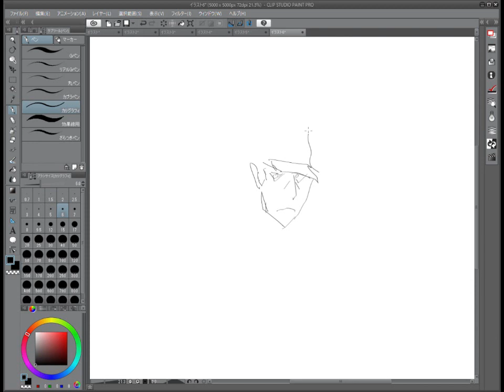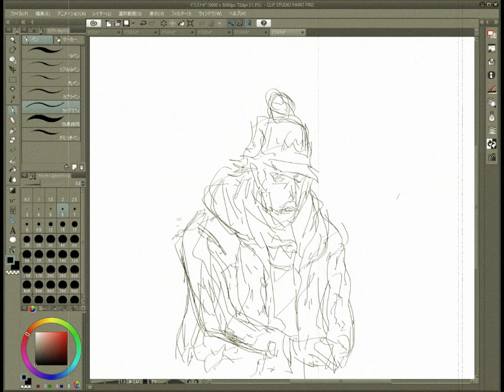歌舞伎町シャーロック 『シャーロック・ホームズ』イラスト（Anime,Drawing）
歌舞伎町シャーロック 『シャーロック・ホームズ』です。